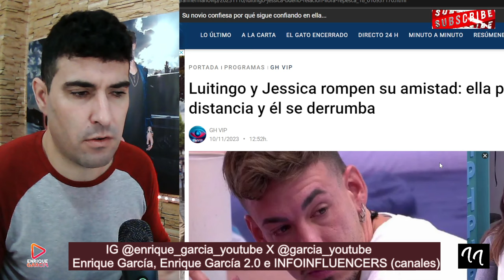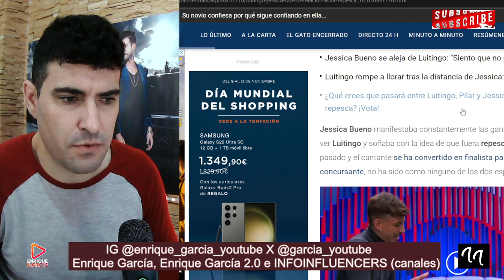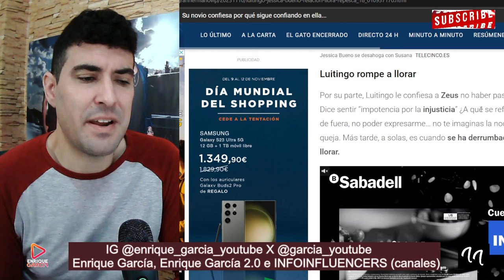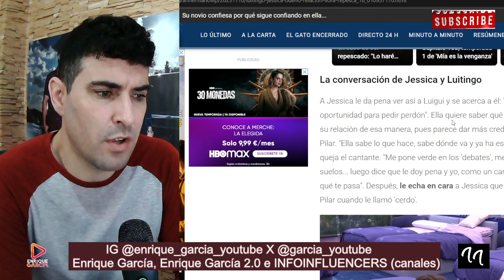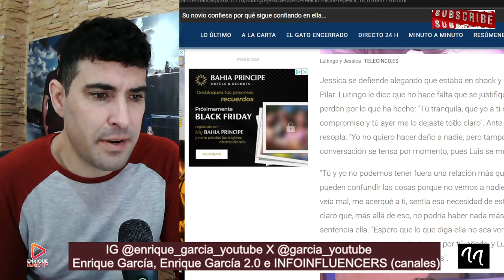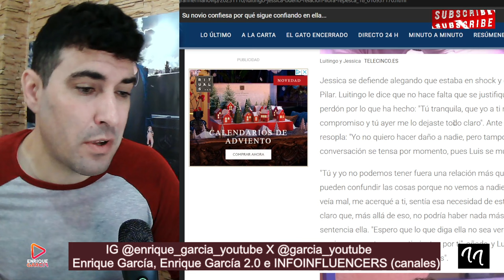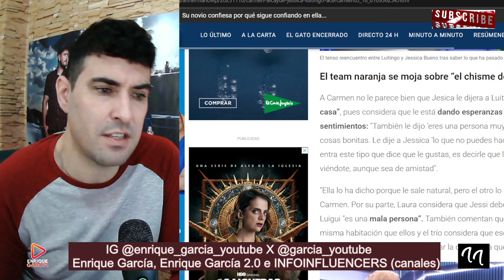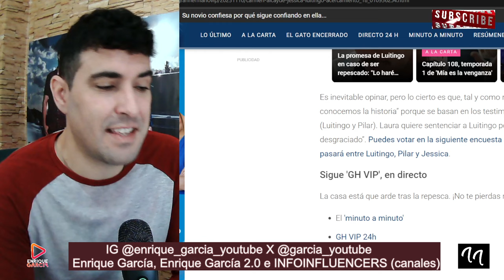Luitingo LLORA a MOCO TENDIDO, tras la ESPANTADA de Jessica Bueno y Laura Bozzo la CRITICA por FALSA